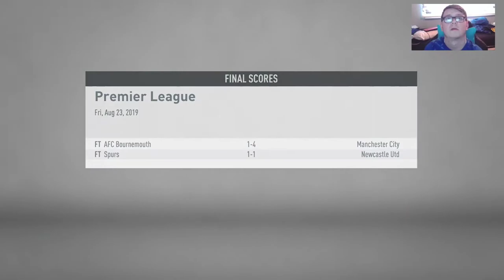Becoming an Everton Legend ep1- Delph is a snake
The first series under the new channel
Go show love to Detheridge who is doing the same thing with his journey